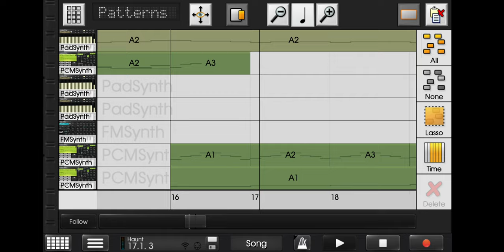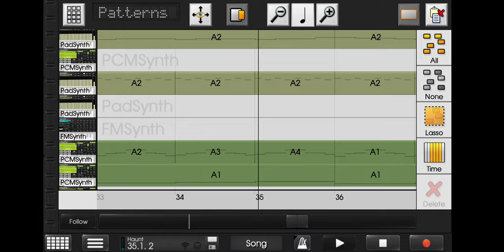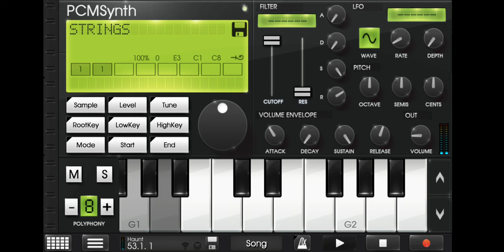Atmospheric, movie-like orchestral music (Acoustic guitar, piano, strings) (Caustic Software)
Wrote this song years ago, just decided to transcribe it on Caustic. Not bad software. Does a decent job for it's price.